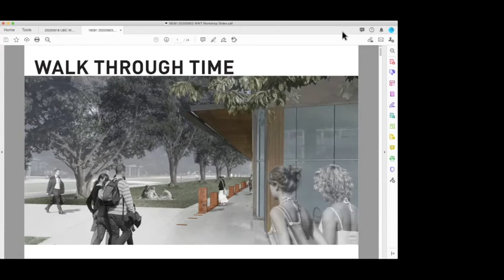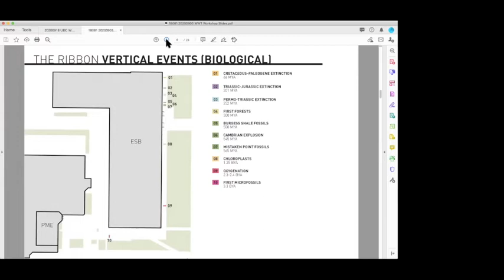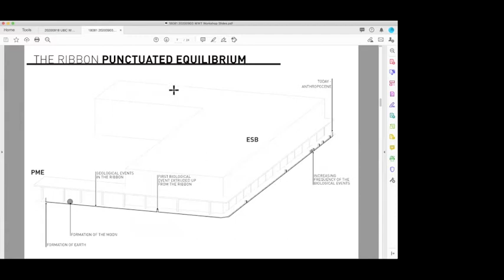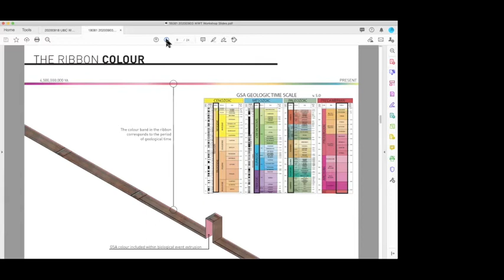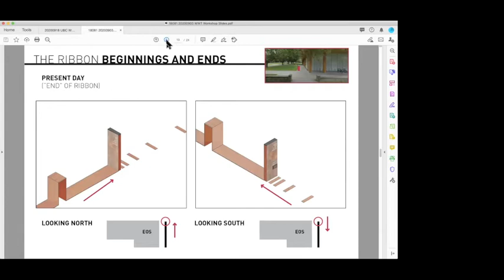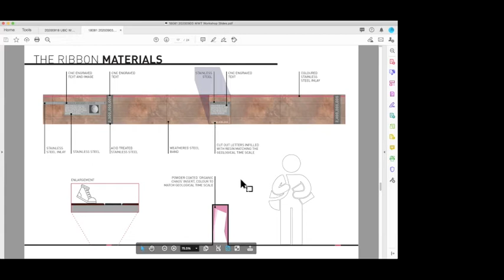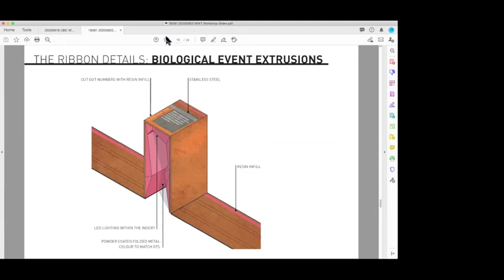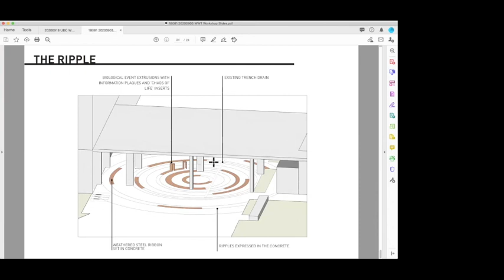UBC Walk Through Time public art installation overview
Jason Wegman from PWL Partnership Landscape Architects Inc. provides an overview of the proposal for the Walk Through Time public art installation.

Walk Through Time will provide an interactive journey through Earth's 4.5 billion-year history connecting the Pacific Museum of the Earth to the Beaty Biodiversity Museum.

The project consists of a corten steel inlayed "ribbon" and "ripple" with extrusions representing significant geological and biological events.